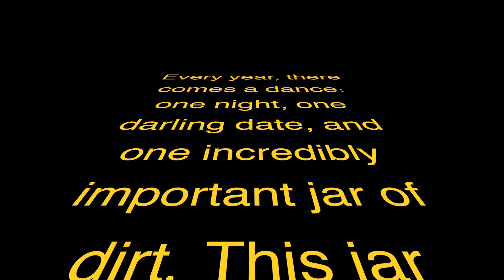Jr. Prom Video "All This Time" - Corner Canyon High School 2014 - 2015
Prom.

Written by: 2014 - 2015 Junior Class Officers

Filmed & Edited by Tanner Townsend